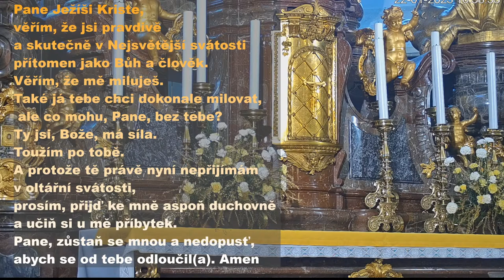Mše svatá – 3. neděle v mezidobí – 22. 1. 2023, 10:00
Nabídka knih o naší spiritualitě.

Životopisy svatého Norberta (vita A a vita B)
Překlad nejstarších životopisů sv. Norberta.
Cena: 190 Kč

Duchovní direktář
Cena: 280Kč

Naslouchat Božímu šeptání - Dominik Rossi, O.Praem.
Opat našeho kláštera Daylesford (USA) vypráví, jak ho Bůh vedl.
Cena: 190 Kč

Setkání a poslání - Thomas Handgrätinger, O.Praem.
Sborník promluv a přednášek bývalého generálního opata premonstrátského řádu o premonstrátské spiritualitě. Podnět k zamyšlením dávaly události v řádu (řádová setkání, vánoční dopisy atd.), příležitostná pozvání do různých společenství, reakce na události v církvi.
Cena: 250 Kč

Krátký životopis svatého Norberta
Autorem této knihy je náš francouzský spolubratr Dominique-Marie Dauzet.
Cena: 79 Kč

Sborník - Ve stopách svatého Norberta
Sborník „Ve stopách svatého Norberta“ můžeme považovat za pokračování sborníku „Setkání a poslání – premonstrátská spiritualita“. Tentokrát je okruh témat, kterým se věnuje, širší, a také jsou různí autoři článků. Články jsou shromážděny do tří častí: První část obsahuje příspěvky týkající se premonstrátské spirituality. Druhá část je věnována sestrám premonstrátkám, a to jejich rané historii. Třetí část mluví o tematice premonstrátských světců. Vydání této knihy má přispět k přípravě a k oslavě nadcházejícího 900. výročí založení premonstrátského řádu v roce 2021. Vydal Klášter sester premonstrátek v Doksanech.
Původní cena: 285 Kč
Sleva:  160 Kč

François Petit - Premonstrátská spiritualita XII. a XIII. století
Kniha zachycuje počátky řádu premonstrátů z hlediska rozvoje jejich rané spirituality, věnuje se rovněž prvním významným osobnostem řádu a charakterizuje základní směřování premonstrátského života, jímž je typický až do dnešní doby.
Původní cena: 310 Kč
Sleva: 205 Kč

Premonstrát - Ulrich Gottfried Leinsle
V roce 1120/1121 založil Norbert z Xantenu v Prémontré první společenství premonstrátů a položil tím základní kámen řádu, který se později stal jedním z nejvýznamnějších a největších římskokatolických kanovnických řádů. Ulrich Leinsle jasně a srozumitelně popisuje počátky, budování řádových struktur i středověký rozmach premonstrátů, po němž nastaly těžké časy v období reformace, protireformace a osvícenství.
Následně líčí historii řádu až do sekularizované současnosti, překračuje přitom perspektivu čistě církevních dějin a seznamuje čtenáře také s kulturním a společenským přínosem premonstrátů.
Původní cena: 399 Kč
Sleva: 343 Kč

Knihy po zaplacení faktury je možné vyzvednout ve Strahovském klášteře, nebo si je nechat poslat. V tom případě účtujeme 70 Kč za poštovné a balné.

Knihy je možné v plné ceně zakoupit také v Milevsku, Jihlavě, Svatém Kopečku a Doksanech.

Klášter Strahov - Commercium, s.r.o.
Strahovské nádvoří 132/1
CZ-118 00 Praha 1